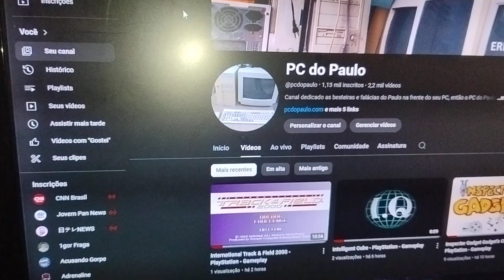Tênis Oldsen Advanced - Mostrando pra vocês mais um modelo que tenho da Oldsen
Chegou mais sapato para o Paulinho, agora temos o Tênis Oldsen Advanced

Epic Games - paulonanet
XBOX - pcdopaulo84
Origin - pcdopaulo
Uplay - pcdopaulo